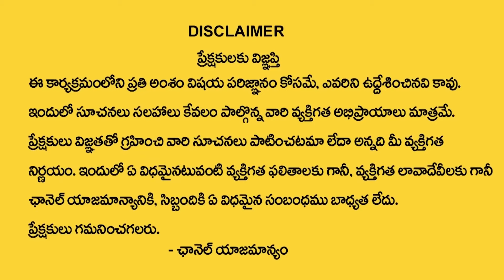Andamaina Jeevitham | Best Moral Video | Dr Kalyan Chakravarthy Sumantv Life Real Show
Suman TV Life Interviews : Andamaina Jeevitham | Best Moral Video | Dr Kalyan Chakravarthy Sumantv Life Interviews Real Show